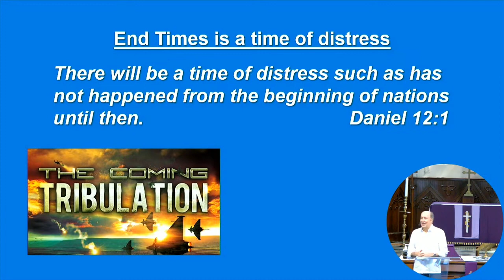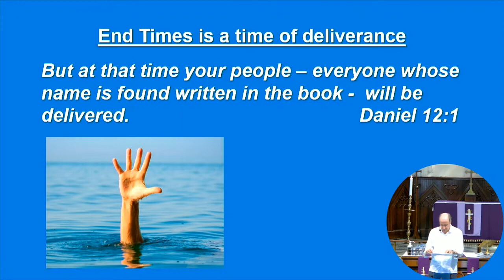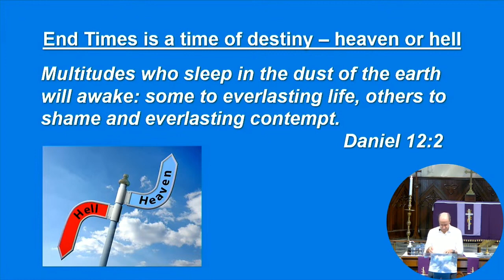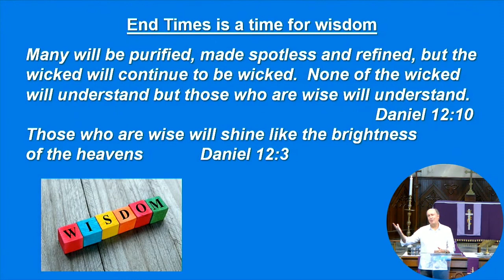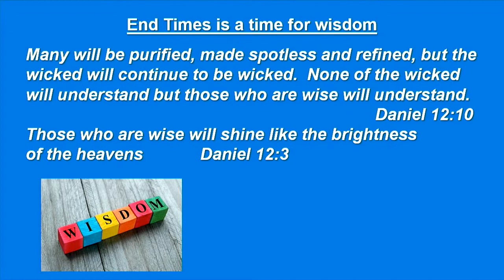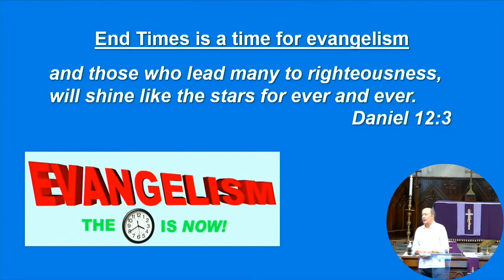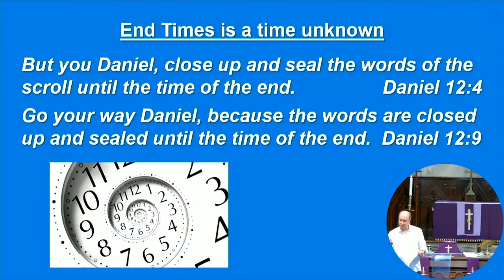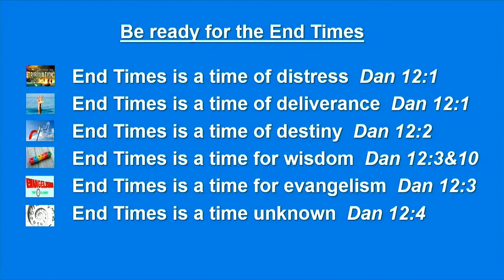Be Ready for the End Times I Pastor Matthew Fitter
Be Ready for the End Times - Daniel 12:1-13

Christ Church Bangkok